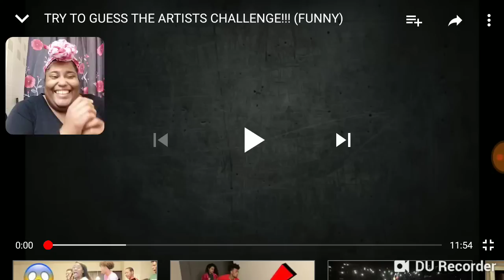TRY to guess the artist challenge/Chris, tray/Reaction